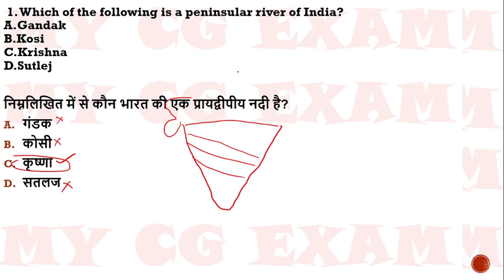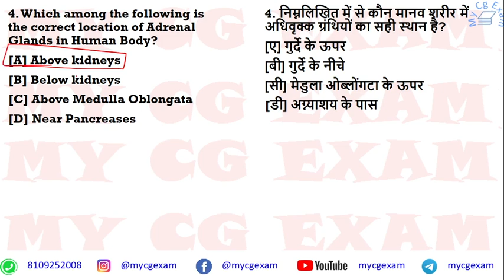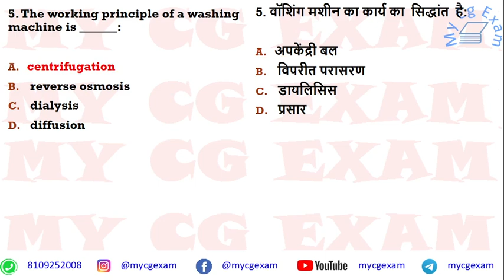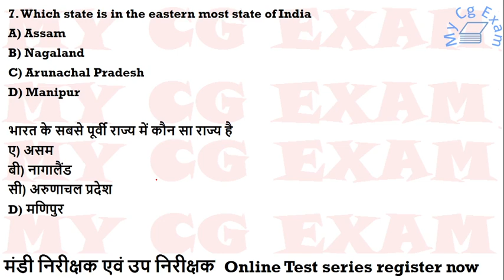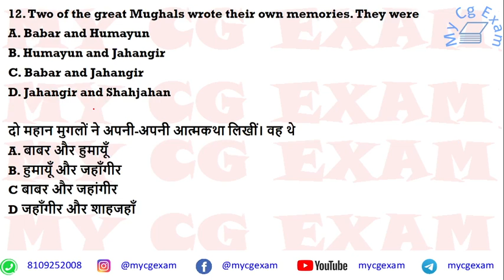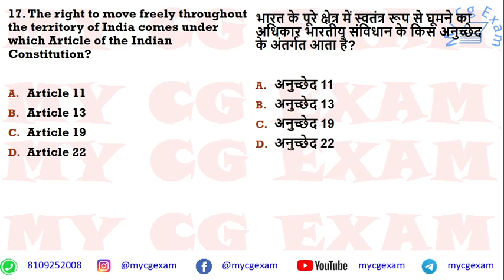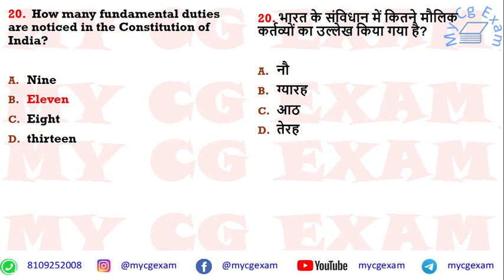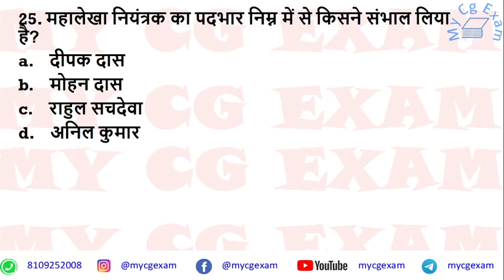gk | data entry operator | patwari | vyapam | pre B.ed. | cg B.Ed. entrance exam paper | solution